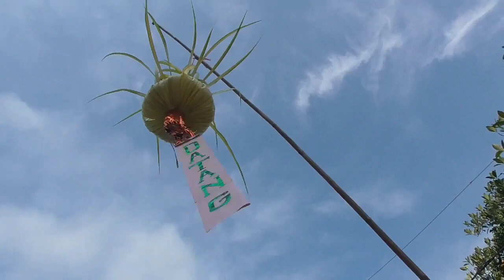Persiapan Wedding RAHMI & RIFAN - Dian Mekar Dekoration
aur cino 23 mei 2021